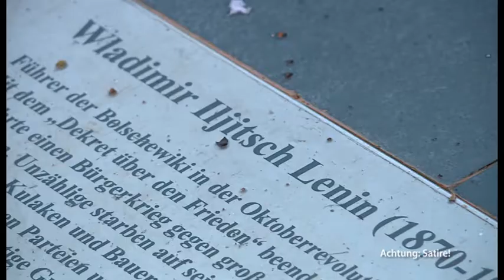Lenin geht auf Reisen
Schweriner Denkmal jetzt auch in anderen Städten des Landes

Der große Revolutionär und Menschenschlächter Lenin steht in Schwerin noch als Denkmal. Im Zuge des Denkmalausgleichgesetzes soll er jetzt auch anderen Städten Mecklenburg-Vorpommerns ausgestellt werden. Erste Interessensbekundungen liegen aus der Leninstadt Stralsund vor.